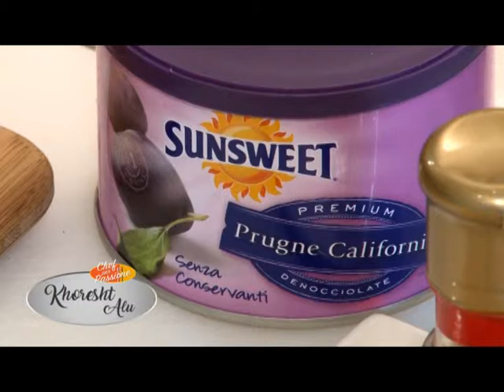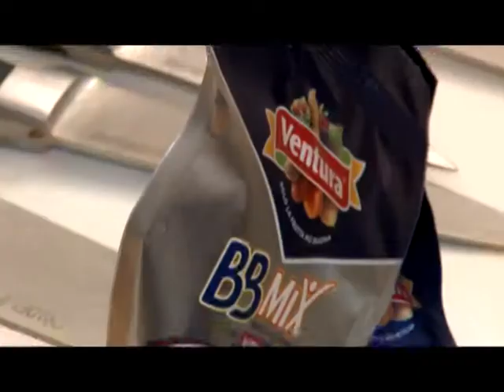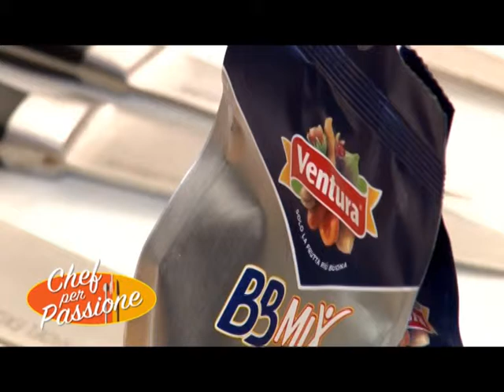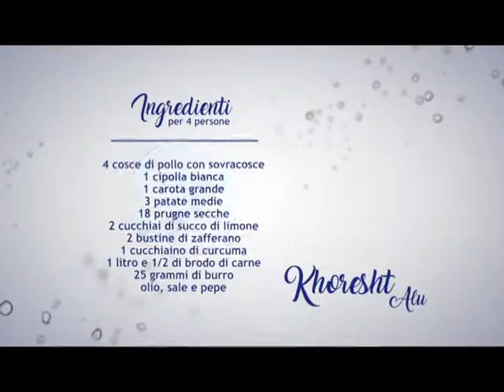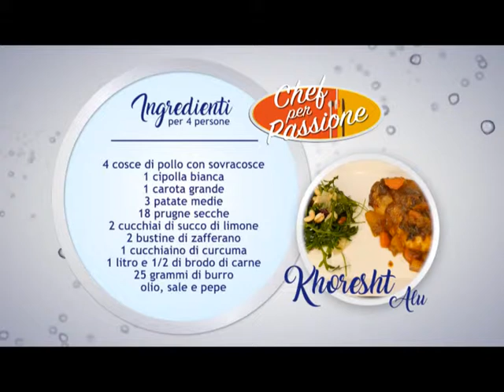Chef per Passione S01P14 Valentina Scarnecchia Khoresht Alu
Khoresht Alu